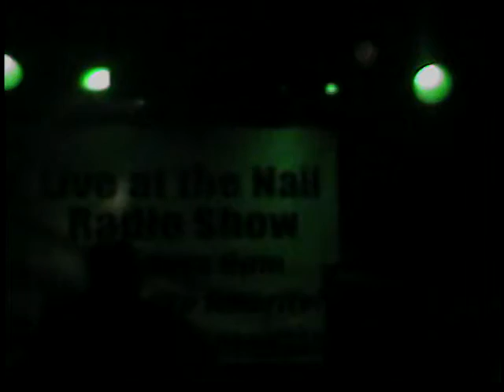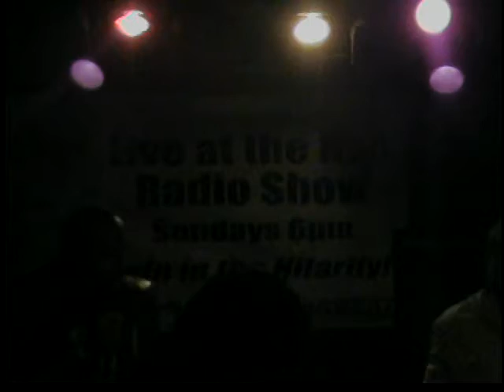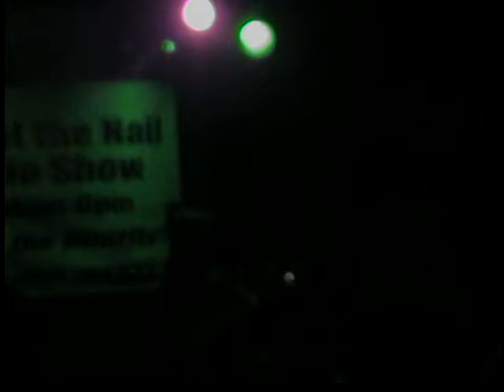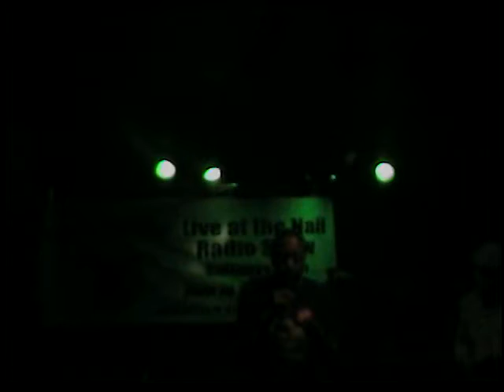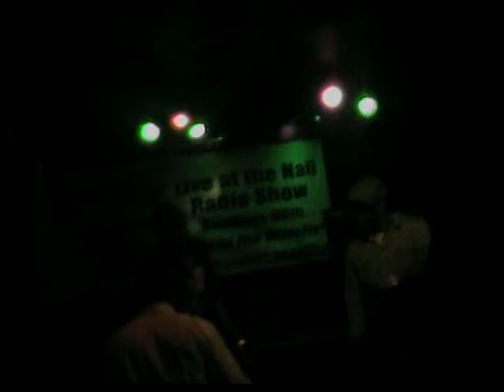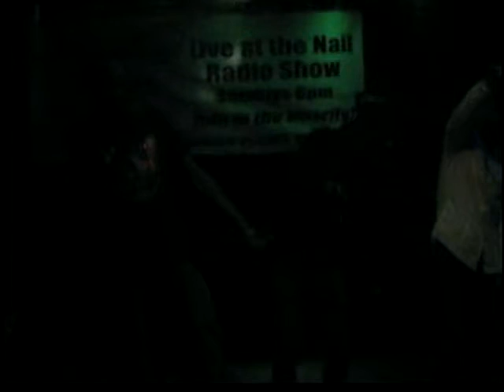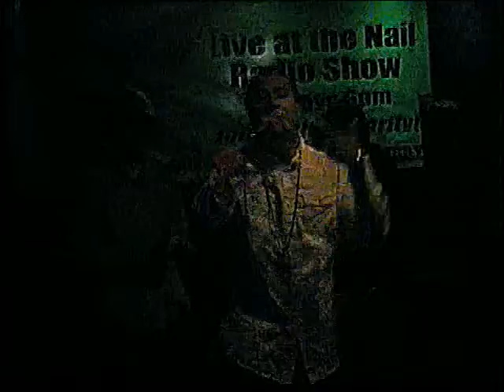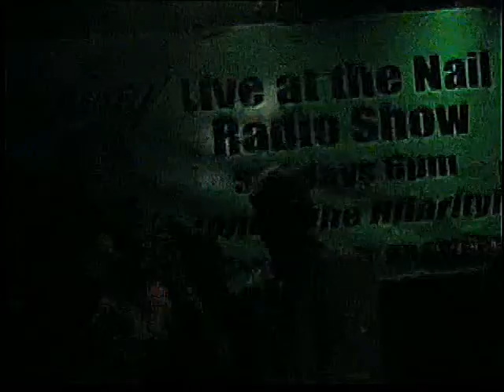clips of Snazzy HighTakk Engineer &Pride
dancehall music